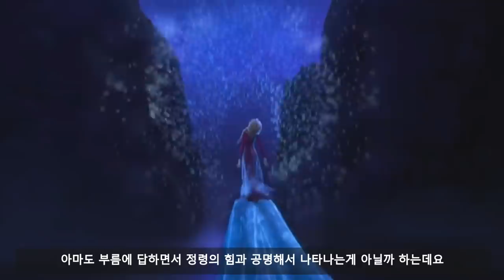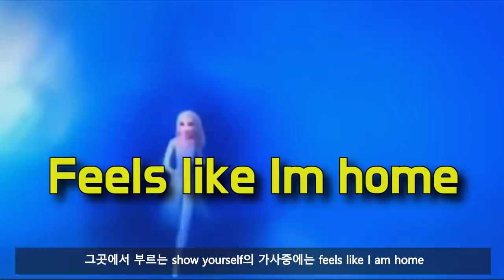겨울왕국 2에서 나온 엘사의 새로운 능력과 변신 [겨울왕국 2 리뷰]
겨울왕국 2 엘사의 새로운 능력!

현재 12월 2일 겨울왕국 2의 누적 관객수가 850만명이 넘었습니다 기대만큼 큰 성공을 거두고 있는 겨울왕국 2 오늘은 영화에 나왔던 엘사의 새로운 능력에 대해서 얘기해보려고 합니다

This video reviews about animated movie Frozen I have added my own commentary and opinion into the video which adds value and message to the video

경선 Joshua Kim

:Intro BGM 'Tobu - Mesmerize'

:Outro BGM 'Janji - Heroes Tonight'

▽NCS